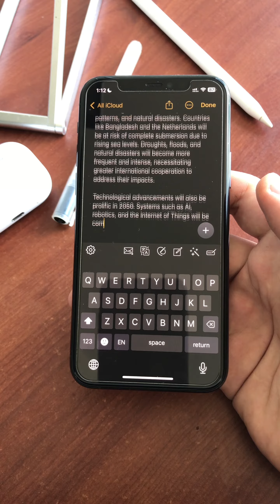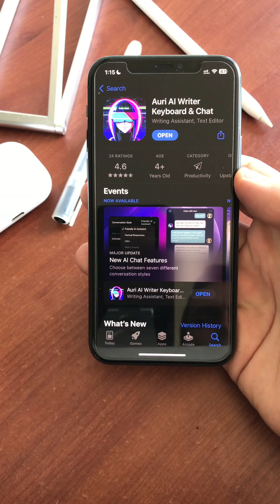This iPhone Keyboard Writes Essays For You | Auri.AI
Here's how the Auri.AI keyboard can easily write and paraphrase essays for you in any app in 26 languages.

You can quickly write essays, blogs, poetry, code, ad copy, stories, speeches, etc.